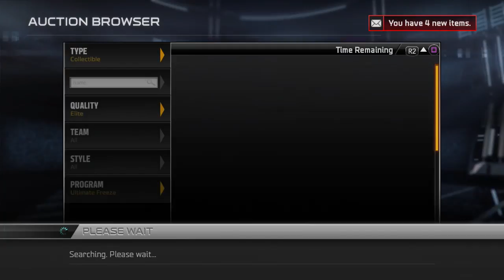MUT 15 | Ultimate Pack Opening | Gift Pack Opening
I will be posting Madden 15 Ultimate Team videos, Madden 15 Pack Openings and Madden 15 Gameplays. Be sure to check it out soon!

Be sure to drop the video a LIKE!